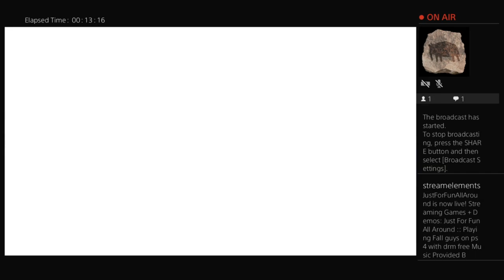Fall Guys ps4 with intro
Edited with intro.